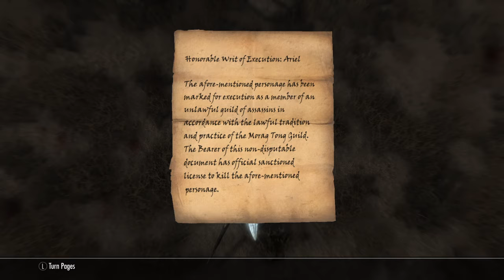Let’s Play Elder Scrolls V: Skyrim Episode 246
In this episode we help a group of Nords reclaim their mead hall and then agree to finance an excavation.